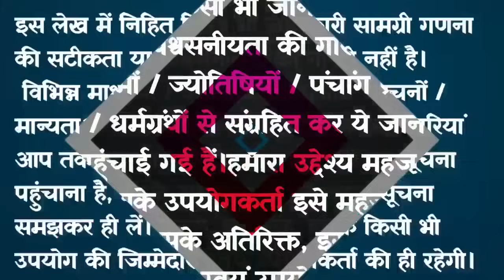माघ मास कथा - अध्याय 9 || Magh Maas Ki Katha Day 9 || Magh mahatmya adhyay 9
Copyright@user-Great_MS_Voice

magh Maas ki katha माघ मास पौष मास की पूर्णिमा से आरंभ हो जाता है। हिंदू कैलेंडर के अनुसार 12 महीनों में माघ मास सबसे अधिक महत्वपूर्ण मास है। यह मास विष्णु कृष्ण को अत्यंत प्रिय है। इस मास में भगवान श्री कृष्णा जी की पूजा करने से कृष्ण भगवान प्रसन्न हो जाते हैं। माघ मास में पूजा के कुछ नियम हैं, यदि इनमें से एक भी नियम का पालन पूरी श्रद्धा से किया जाए, तो अनंत फलों की प्राप्ति होती है। आइए जानते हैं माघ मास की कथा magh month begins on the full moon of paush month. Magh month is the most important month in 12 months according to Hindu calendar. This month is very dear to Lord krishan. In this month, Lord krishna is pleased by worshiping Lord Shri Hari Vishniu. There are some rules of worship in magh month, if any one of these rules are followed with full devotion, then eternal fruits are attained. Let's know the rules of magh month through this video magh Maas ke Niyam. This video also shows magh maas ki katha.

यदि आपको हमारे वीडियो पसंद आते हैं तो दूसरों के साथ शेयर  करना न भूलें और कमेंट सेक्शन में जाकर कमेंट करें।

A copyright disclaimer, in accordance with Section 107 of the Copyright Act 1976, states that the allowance is made for fair use in scenarios like criticism, comment, news reporting, teaching, scholarship, and research. Fair use is a provision within copyright law that permits utilization that might otherwise be considered infringing, particularly for non-profit, educational, or personal purposes, thereby tipping the balance in favor of fair use. Please note that the Constitution of India, through articles 19, 20, 21, and 22, upholds the right to freedom. These provisions are designed to safeguard essential individual rights that were highly valued by the framers of the constitution.

 व्रत कथा, पूजा विधि, शुभ मुहूर्त और महात्मये सुनने के लिए Great MS Voice